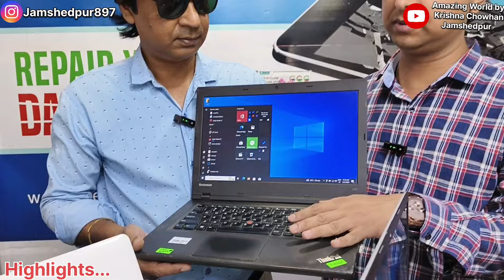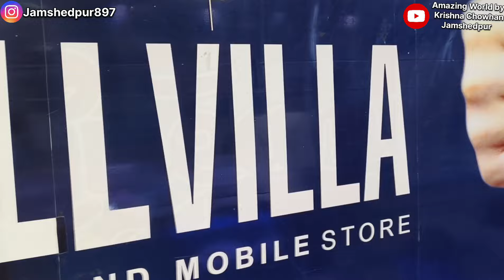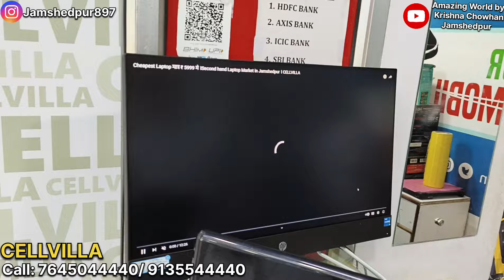सबसे सस्ती Laptop 4,999/- से Hp Dell Asus Second Hand Laptop in Jamshedpur CELLVILLA Jharkhand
Second Hand Laptop Under 10,000/- now available in CELLVILLA Jamshedpur

So, that I can make more useful videos to entertain you all.
Amazing World by Krishna Chowhan Jamshedpur